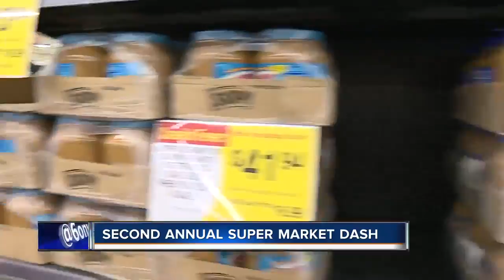ICU Super Market Dash